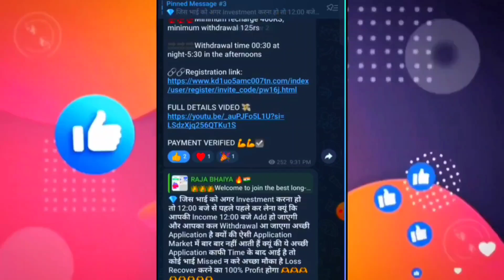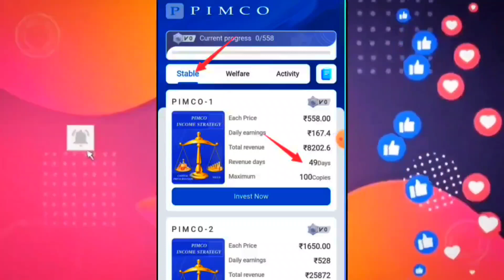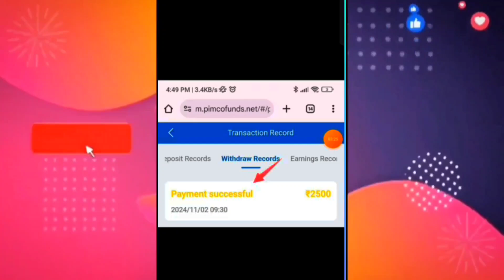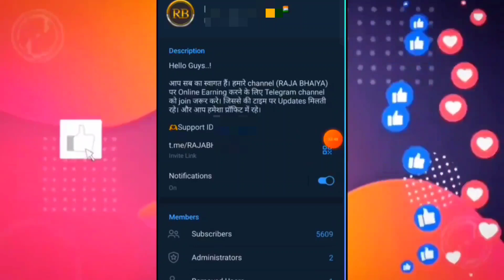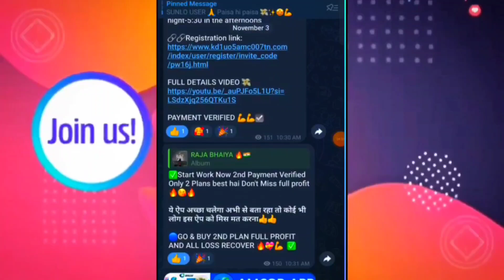pimco earning app : pimco app : pimco app withdrawal problem : pimco earning app withdrawal problem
घर बैठे रोजाना ₹300 से ₹500 रूपये कमाने के लिए मेरे टेलीग्राम चैनल को जल्दी से ज्वाइन करे 🤑🤑🔥💲💲🪙🪙👆👆👆

pimco earning app se paisa kaise kamae
pimco app close
pimco earning app today
pimco earning app withdraw problem
pimco app bhag gya hai kya
pimco investment
pimco app kaise use kare
pimco withdrawal proof
pimco app new plan open
pimco earning app kaisa hai
pimco earning app full review
pimco earning app kab band hoga
pimco earning app withdrawal problem solve
pimco app withdrawal kaise kare
pimco earning app mein invest kare ya nahi
earning app without investment
pimco earning app se daily withdraw kaise kare
online earning app
pimco app main invest kare ki nhi
pimco app payment problem
pimco earning app se paise kaise kamaye
online paise kaise kamaye app
technical kochi
pimco app kitne din chalega
pimco app kab bhaagega
pimco app full details video
pimco app initiate withdrawal

⚠️ Disclamer मैं एक (Youtuber) प्रचारक हूं, ना कि कोई सलाहकार। मेरा काम है रोज नई-नई इंफॉर्मेशन शेयर करना, आजकल बहुत ठग्गी चल रही है, तो आप जो भी पैसा निवेश करें सोच समझ कर करें। पैसा निवेश करने से पहले पूरी तरह जांच पड़ताल कर लें। इसमें आपको लाभ हानि हो सकती है, पैसा अपनी जिम्मेदारी के ऊपर ही निवेश करें, इसमें हमारा कोई योगदान नहीं होगा, ना ही कंपनी से हमारा कोई लेना देना है। हम सिर्फ आपको कंपनी का प्लान दिखाते हैं, ना कि आपको पैसा निवेश करने की सलाह देते हैं आप जो भी करें, अपनी सूझबूझ और अपनी जिम्मेदारी से करें।

हारे का सहारा
श्री श्याम हमारा 🥰🙏